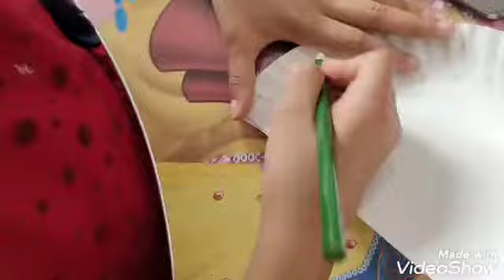🌈🌈 Rainbow With Paper Plate